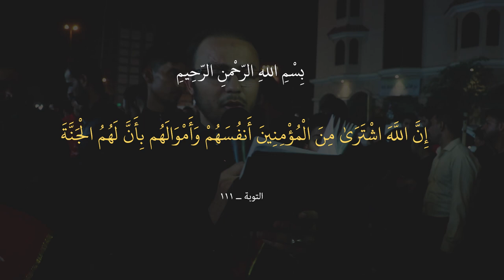|| سيد بالسجود || أداء: نور الرميثي || كلمات: أبو باقر المياحي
|| سيد بالسجود
|| أداء: نور الرميثي
|| كلمات: أبو باقر المياحي

|| تسبيح: تقي حسام | حسن الجناحي | حسن الهلالي | زين العابدين | مصطفى الكرعاوي | مجتبى الكرعاوي

|| نص القصيدة ||

سيد بالسجود… . وبحيلك اتجود
تدْعي من الله المعونه في دفن الحيود
عجل الله وبمسيرك توصل العنده
 مرمي وبوسط الصحاري وطالت المدّه ناحت اوحوش البراري
والحصّل وعده
ورجّع الخنصر لايده
والطفل وسّده واصرخ بالوجود
وتعدّه الحدود
واصيح ما ذنب الغوالي؟!
.شو صفو رقود!
دمعه دمعه من خواتك اخذ وياك
 وقطعه اخذ من خدر زينب هناك تبراك
 وجربه مليانه وفاء لعمك اهناك
وحنه للقاسم تضمده بيها يرجاك
 وارتدي ثيابك السود
وارمي من إيدك قيود
ورش بدن عبد الله اخيّك.
وبعمر الورود
واحني ظهرك يا إمامي عند الفرات
طاح الايثار بعظمته والعطش مات
وجسّد اهناك الإخوّه بكل الصفات
هامه ضربوهه البراري والعصاة
 وبنفسه يجود
 وناحت الأسود
گمر نايم عالشريعه.
 وبنوره يقود
منتظر ينطر قدومك بأرض العراق
 لجيّتك والله يعاني والدم يراق
عجّل لدفن الأضاحي بسرعة براق
ونائبه يسجل مآسي الفراق
 ناح الوجود……
بعدلك يسود
وعجل الله وبظهورك. للحشود
ابو باقر المياحي